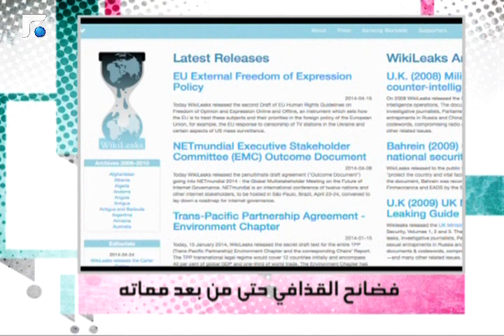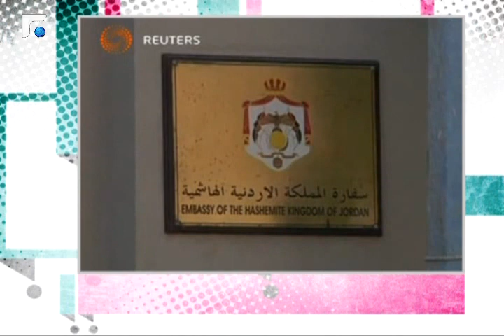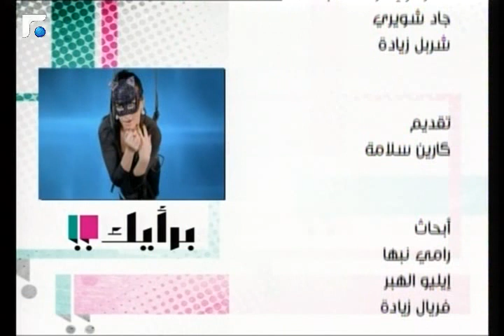برأيك مع الملحن سمير صفير 27/05/2014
برأيك مع الملحن سمير صفير

برأيك هو مجلة أسبوعية  تسرد وقائع الأسبوع من خلال أبرز الأحداث التي طبعته، ضيف البرنامج شخصية معروفة يبدي رأيه الصريح بأحداث الأسبوع، على أن تغيّر مقدمة البرنامج شكلها كلياً تماشياً مع الحدث الرئيسي بأسلوب مبتكر و مسلّي